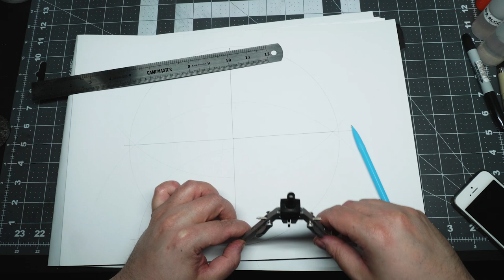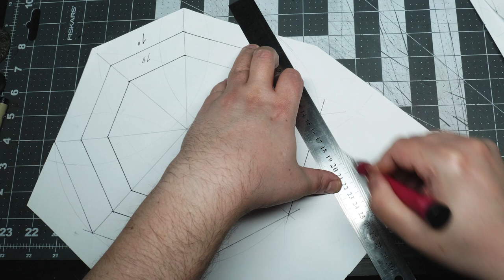Stonehenge Ruins Wargaming Scatter Terrain for the Tabletop with Gamemaster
Welcome dear crafter and adventurer to this episode where I craft a stongehenge looking ruins which can be used as scatter terrain for any tabletop or wargaming game such as D&D, Frostgrave or Warhammer: Age of Sigmar! I really hope you like this video as much as I did when I crafted this stonehenge inspired piece of scatter terrain. The terrain was made with some materials that I had myself but a lot came from the Gamemaster: Dungeons & Caverns Core Set from The Army Painter.

▬ Devs & Dice  ▬▬▬▬▬▬▬▬▬▬
Hey Devs & Dice community! It's not only supports the creative energy for me but also ensures that I have a chance to stay online and keep improving on my video content! Many thanks for your support and lots of love!